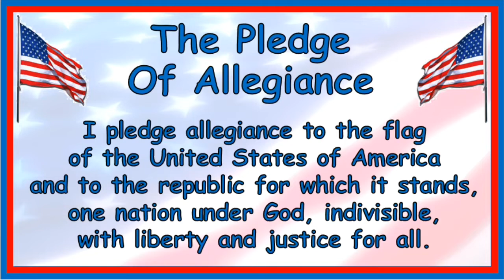Morning Announcements December 13